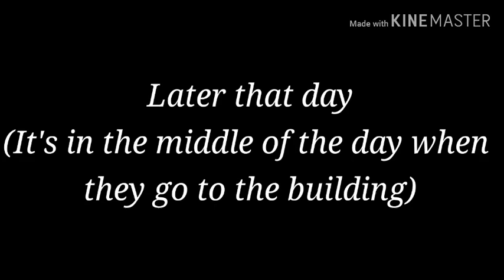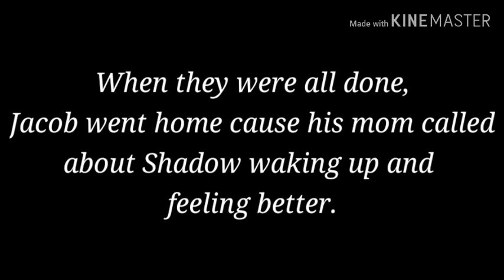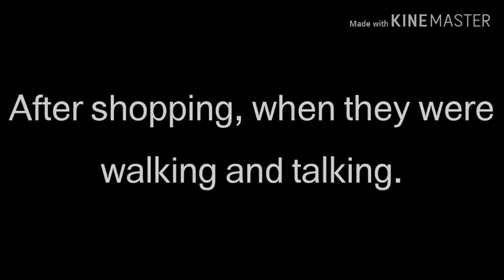~The Guardiawolf~ //Gacha gay love-story series EP.12//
The next part took longer then expected to make so sorry about that.